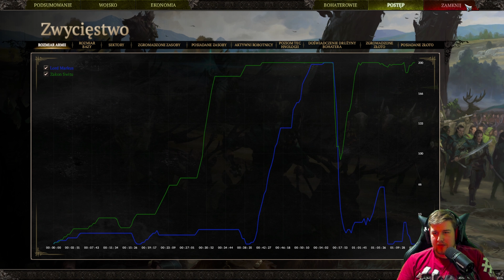Zagrajmy w SpellForce 3: Versus Edition : Zakon Świtu vs Lord Markus : Kanion Goryczy -Cz.2.[08]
\Zagrajmy w SpellForce 3: Versus Edition.\
\Let's Play SpellForce 3: Versus Edition.\
\SpellForce 3: Versus Edition Gameplay.\

Siódmy oraz Ósmy odcinek poświęcony pojedynkowi Ja vs Lord Markus  . Po przegranej Ludźmi i Krasnoludami  Lord Markus podżegał do pojedynku Elfami tym razem . Również na chwilę odezwał się (Mały Wilczek ) Mój młodszy brat :D

                                                   I^^I  SpellForce 3: Versus Edition I^^I

  W SpellForce 3: Versus Edition możesz za darmo wkroczyć na eońskie pola bitwy i sprawdzić swoje umiejętności w walce przeciwko wrogom kontrolowanym przez SI, a nawet prawdziwym graczom.